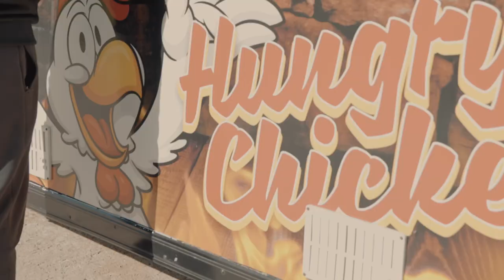The Doberman Experience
The Doberman Experience Day at 5k9

Filmed by HighendVisuals_

Prod. by MrBeats
Prod. osmvexi
Prod. Yugo Getit x Splited